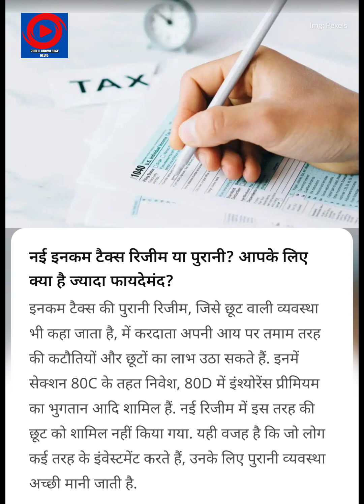पब्लिक नॉलेज बुलेटिन आज दिन भर क्या क्या हुआ Tuday News